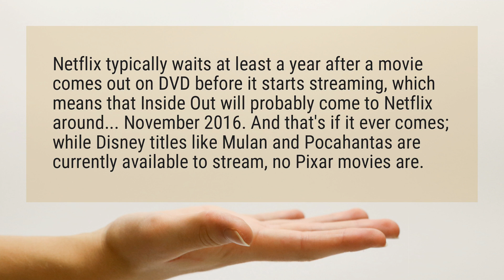Is Inside Out on Netflix?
Netflix typically waits at least a year after a movie comes out on DVD before it starts streaming, which means that Inside Out will probably come to Netflix around... November 2016. And that’s if it ever comes; while Disney titles like Mulan and Pocahantas are currently available to stream, no Pixar movies are.